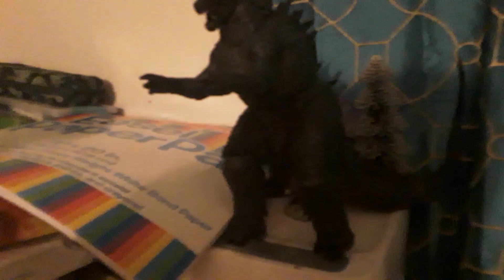King kong vs dinosaur:Episode 5 S1 "Godzilla Revenues" (Finale)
Well kong did not go after dinosaurs for a while but he did again and is going to do it again next season...